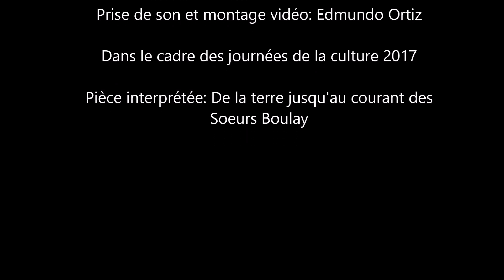De la terre jusqu'au courant.